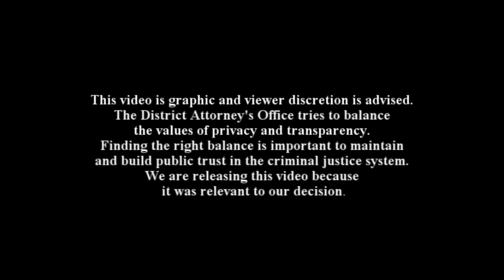(Fatal Police Shooting) Guy Starts Fire And Holds Ax | Body Cam | United States | 20170528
Body camera video from the Santa Clara County District Attorney's Office of the fatal officer involved shooting of Francis De La Cruz.

Location: San Jose, Santa Clara County, California, United States
Date: May 28, 2017 (Sunday)

A San Jose police officer responding to a bomb threat and an intentionally set apartment fire lawfully shot and killed a city man who threatened officers with an ax, the Santa Clara County District Attorney’s Office has determined.

The officer shot 35-year-old Francis De La Cruz after repeatedly ordering him to drop the ax. Even after he was hit by a Taser and fired at with a service weapon, De La Cruz raised the ax and came at officers, prompting the same officer to fire again.

The incident was caught on body-worn camera footage, relevant portions of which were released by the DA’s Office.

Prosecutor Sumerle Davis wrote in the 31-page public report​: “All three officers stated that they believed through their experience that De La Cruz’s intentions were to injure or kill the officers with the ax. The security guards made similar statements. They believed that their lives were in danger, and that if the officer did not shoot, they would have been hurt or killed.”

The District Attorney’s Office investigates all fatal law enforcement encounters to determine if the lethal force was legal. By law, officers can use deadly force when they or others are faced with imminent danger.

Just after midnight on May 28, 2017, three officers responded to reports that a man in an apartment had threatened a security guard. For more than eight minutes, the resident refused to open the door. When officers smelled smoke and saw flames underneath the door, they kicked it open, taking the resident into custody. The resident later told police: “I built a moat of lighter fluid to keep them out. They were busting in my door. That was my only defense cause I'm an American and no one should enter my home. Defense is what I call it. I don't call it arson.”

De La Cruz, who was visiting the resident, refused to come out and, picking up an ax from the floor, advanced on the officers. After being unsuccessfully Tased, he got within a few feet before Officer Juan Avila opened fire with four to five shots. When De La Cruz kept advancing with the ax, Officer Avila fired twice more.

An autopsy showed that De la Cruz had been shot twice and had methamphetamine in his system.